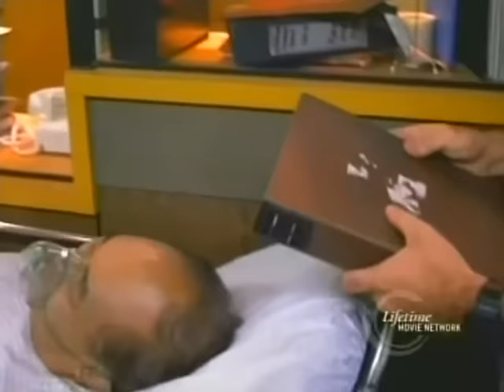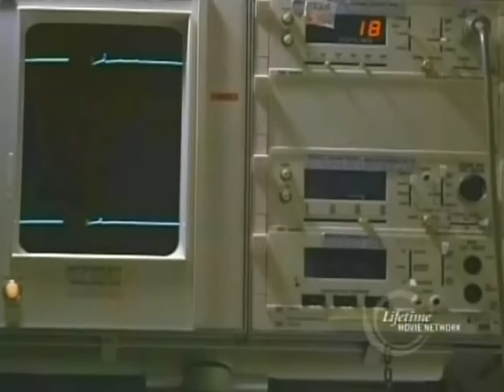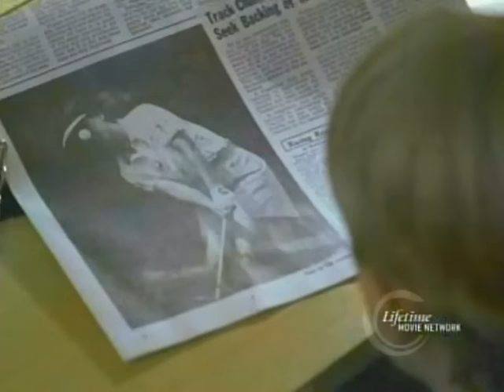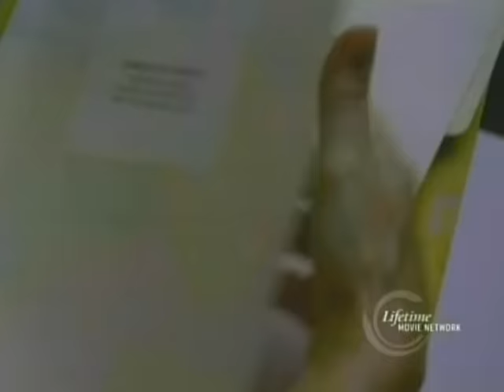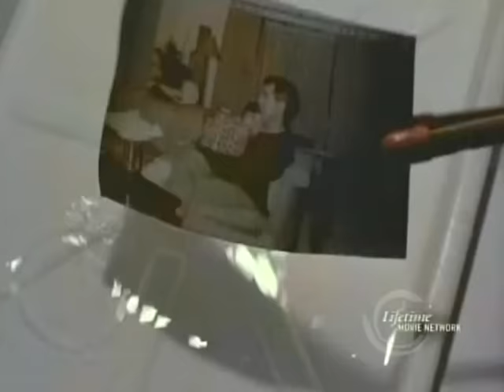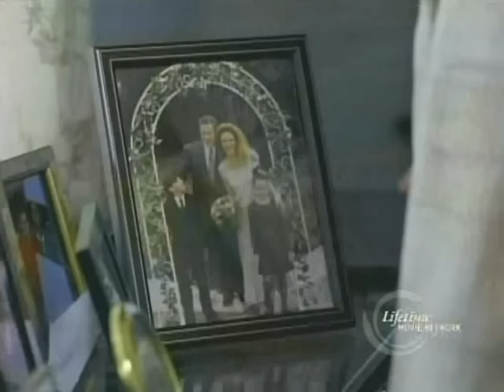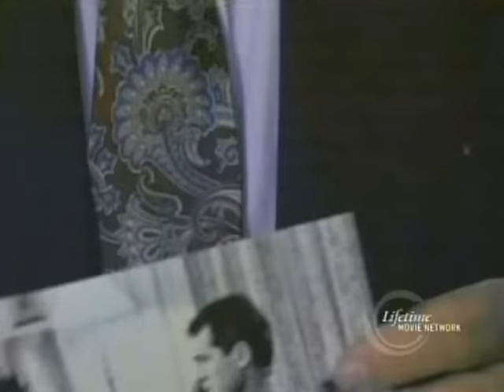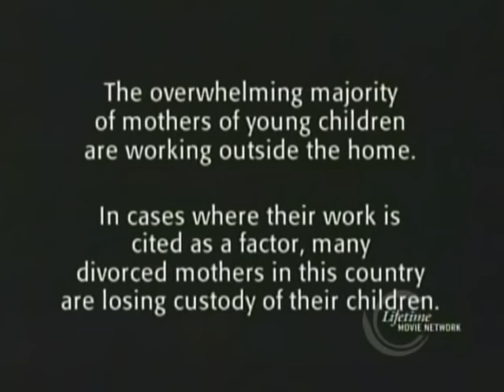Based on a True Story: Because Mommy Works (1994)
To keep custody of her 6-year-old son, a Los Angeles nurse (Anne Archer) fights her ex-husband (John Heard) and his new wife.
Cast: Anne Archer, John Heard, Casey Wurzbach, Ashley Crow, Tom Amandes